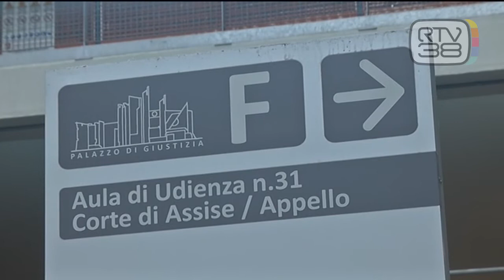PROCESSO MARTINA ROSSI, ASSOLTI GLI IMPUTATI